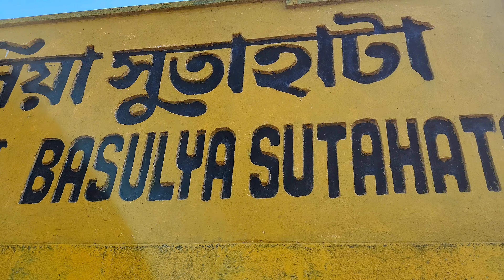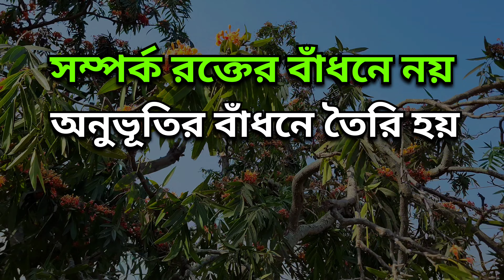22 বছর পর হারানো পরিবারকে খুঁজে পাই 😱 The Lost Family in Sutahata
How we Find 22 Years Lost Family Like an Expert | ২২ বছর পর আবার খুজে বার করলাম এক হারানো পরিবারকে | কীভাবে আমরা একজন বিশেষজ্ঞের মতো 23 বছর হারানো পরিবারকে খুঁজে পাই .

Finding Your Lost Family: It's Not Impossible
The Power of Family: Never Give Up Hope

Like Manoj Dey
Like Sourav Joshi
like Ariyoshi Synthia
Like Prithi Mondal